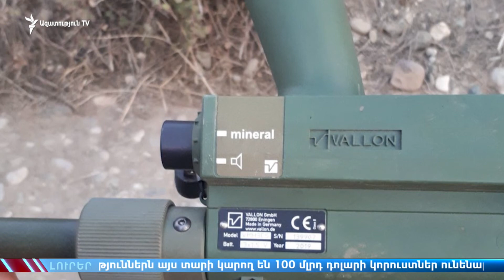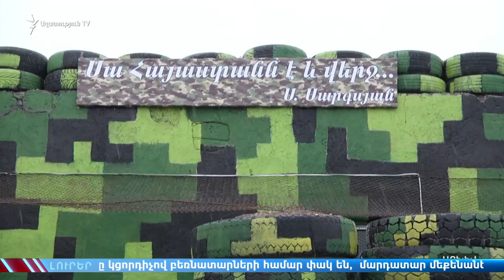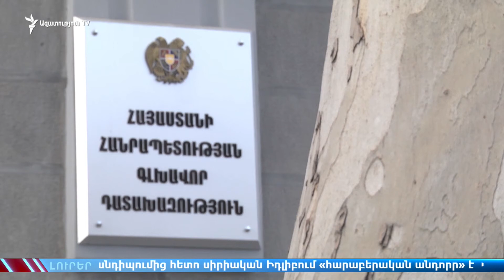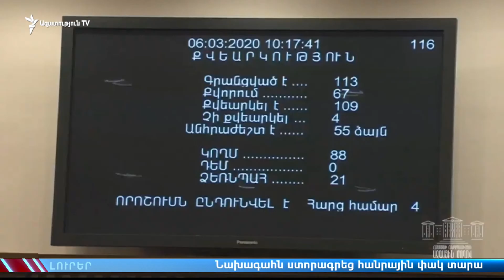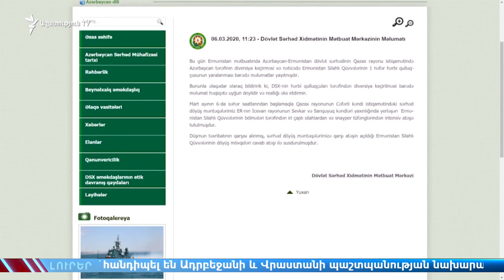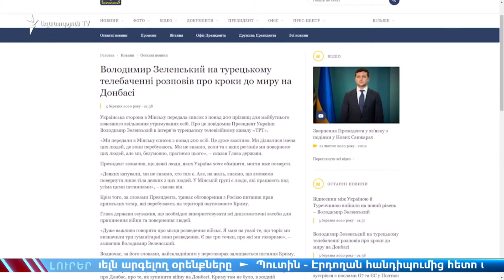ԼՈՒՐԵՐ 16.00 | «Ազատություն» TV | 06.03.2020